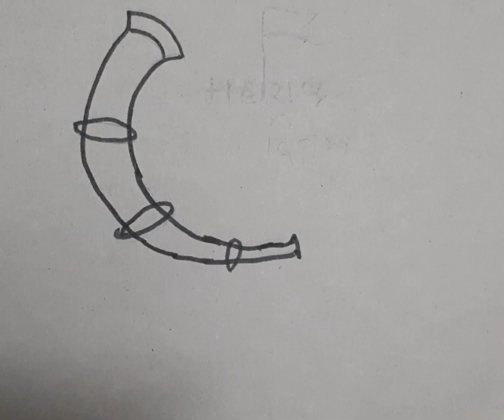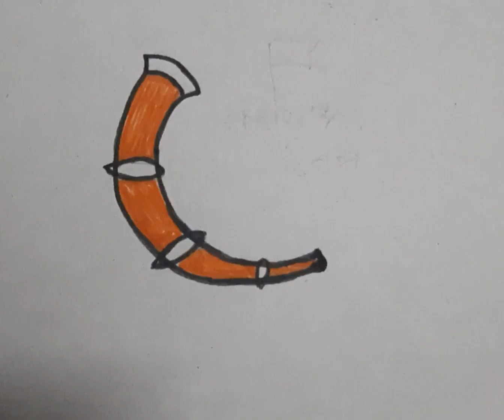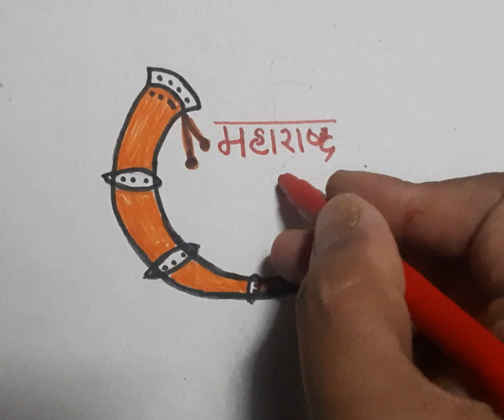Suja's Rangoli |#189| Maharashtra Din special rangoli 2023| simple & colourful rangoli ✍👍